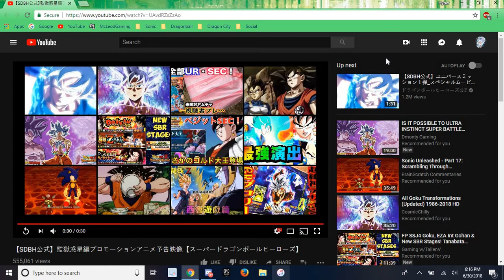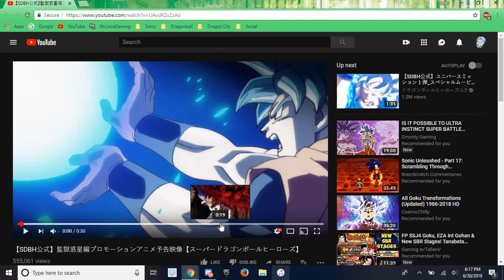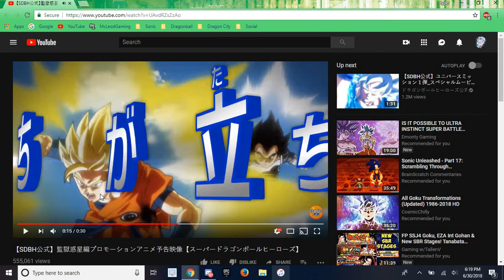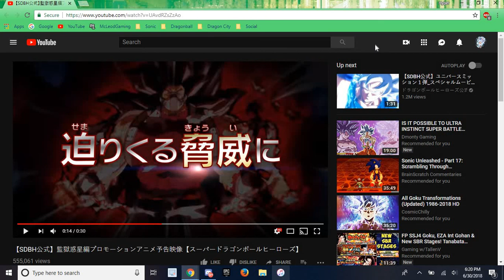The DB Heroes Anime Is July 1st WOW Tonight NANI Bandai DANNNNNG DB Anime Disscusion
Just talking about the DB Heroe s& Going Over The Anime.